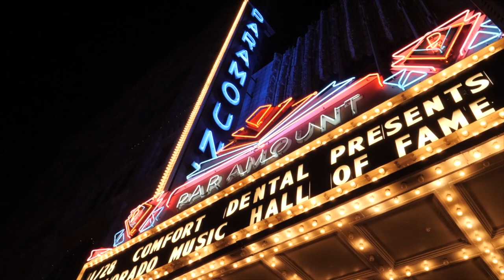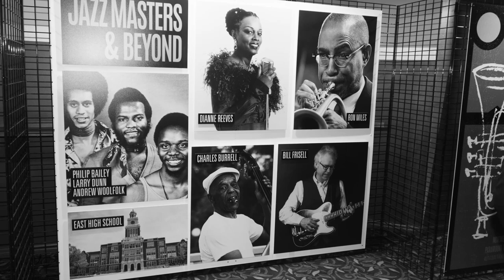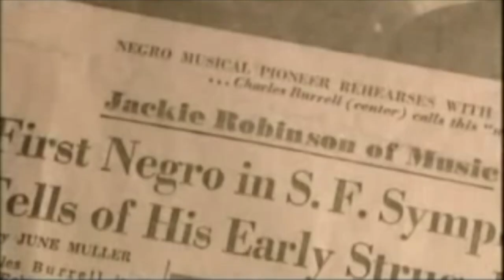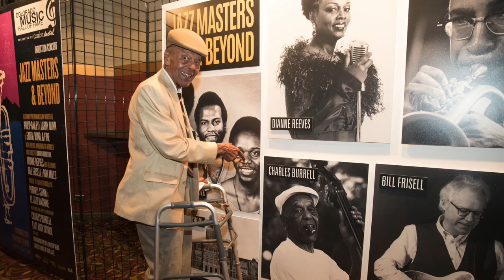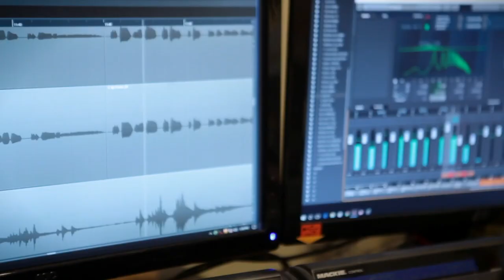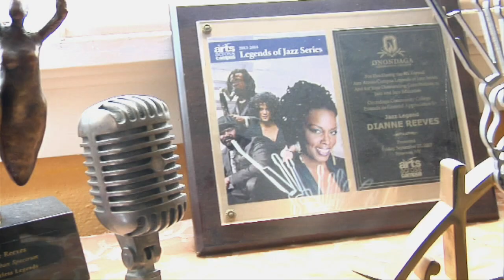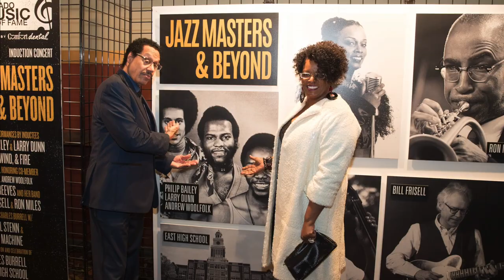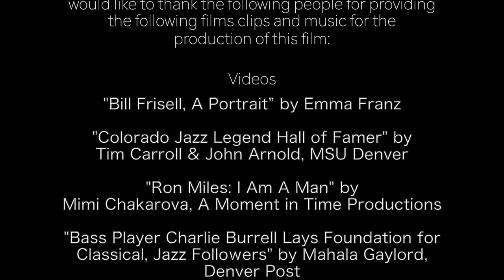Jazz Masters CMHOF Documentary featuring: Ron Miles, Bill Frisell, Diane Reeves and Earth Wind&Fire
A short film made for the Colorado Music Hall of Fame, about Colorado Musicians Diane Reeves, Ron Miles, Bill Frisell, Earth, Wind & Fire, Charles Burrell.

Produced and Mixed by John March
Video by JM Media Services LLC

Editor - Scott Rowland in association with ALOC Media